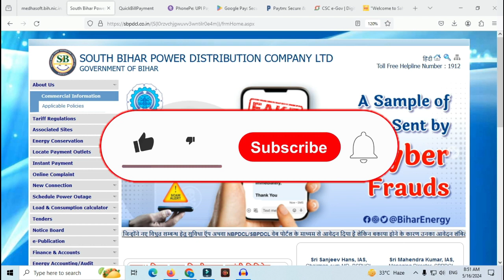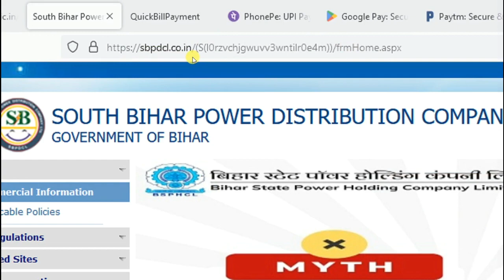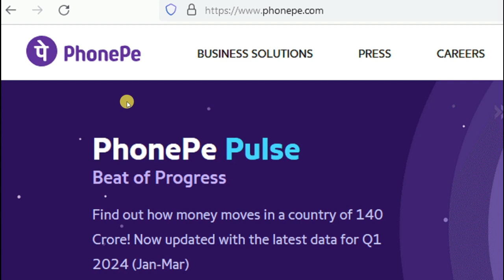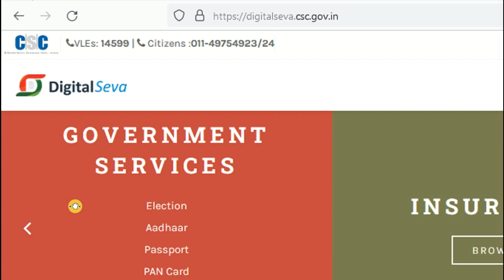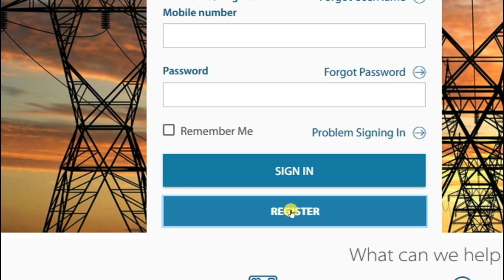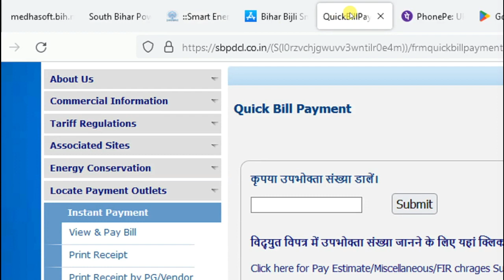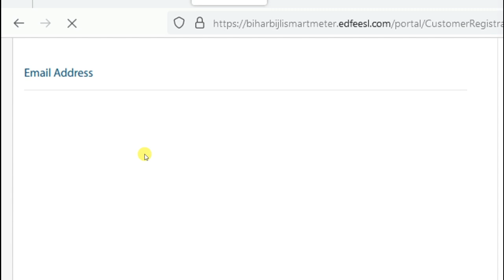Bijali Smart Prepaid Meter Balance & Recharge किस किस माध्यम से कर सकते है पूरी जानकारी |Prepaid MTR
1. Smart Prepaid Meter का पहला रिचार्ज कब करें? Previous dues deduction in Bihar Bijli Smart Meter App
2.  Bijli Smart Meter Recharge Kaise Kare | smart meter ka recharge kaise kare- Bijli Bill Recharge Kare
3.  प्रीपेड मीटर का बैलेंस चेक करें। Prepaid Meter Balance Check